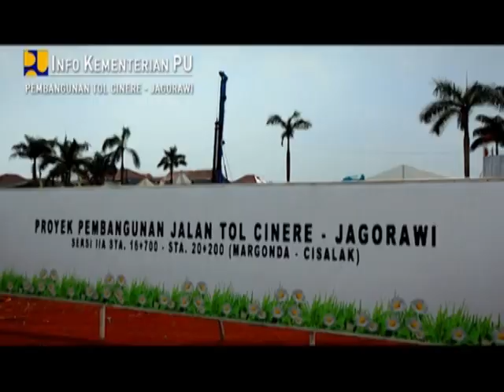Info Kementerian PU 2014 - 02 - Pembangunan Jalan Tol Cinere - Jagorawi (Cijago)